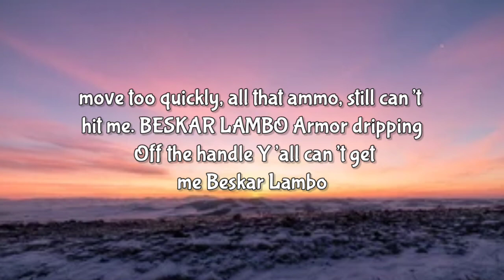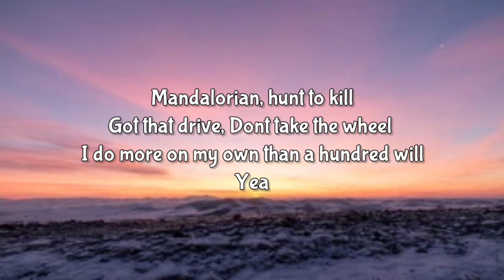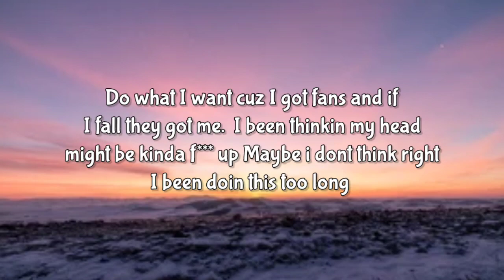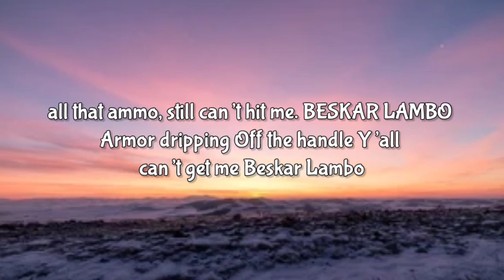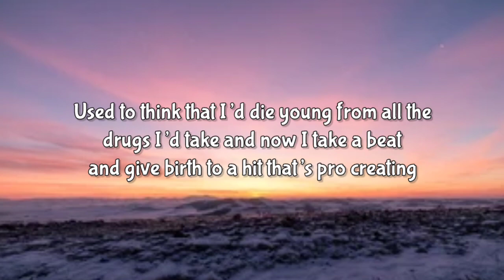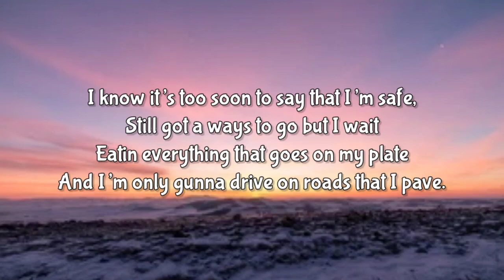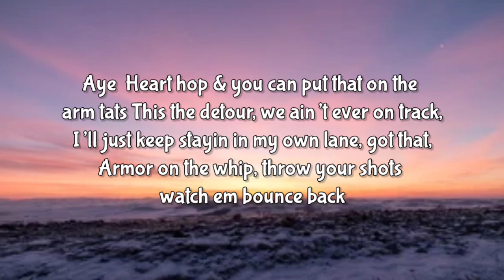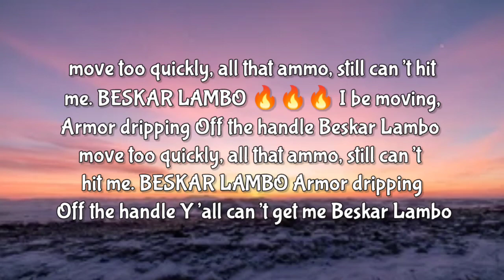EKOH - BESKAR LAMBO ( LYRICS )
move too quickly, all that ammo, still can’t hit me. BESKAR LAMBO 🔥🔥🔥
I be moving,
Armor dripping
Off the handle
Beskar Lambo

Armor dripping
Off the handle
Y’all can’t get me
Beskar Lambo

VERSE 1
S*** too real
They just think that I got lucky
Like all the things I’ve accumulated just happened for me
But I’ve been on the grind since days when I was broke and hungry I’d run in that convenience store like just keep that engine running.
Ew
Yall can hate but, i dont blame ya, i ain’t changed up,
While you care bout, gettin love from, all the greats b***, i became one.
I just say and write what I feel,
Mandalorian, hunt to kill
Got that drive,
Dont take the wheel
I do more on my own than a hundred will
Yea
Gas me up & they duplicate it thats carbon copy
Cameras out when I step on the stage that’s paparazzi
They wanting more guess im adored (a door) cuz they keep on knocking
Do what I want cuz I got fans and if I fall they got me.
I been thinkin my head
might be kinda f*** up
Maybe i dont think right
I been doin this too long
Maybe i just need to go and try to take a little ME time
Feelin like no one ever get me cuz I don’t ever fit into the box or fall into the design,
I don’t really know what is left to prove, but imma give a little more and then I’m throwin up the peace sign b***
I be moving,
Armor dripping
Off the handle
Beskar Lambo

Armor dripping
Off the handle
Beskar Lambo
VERSE 2
I know that everyone look at me differently aint nothin new,
Back in my element,
Keep it developing,
Every ingredient
Put in the stu,
All of the critics and rappers keep talking but don’t have a clue bout that life that I’ve had
I do what I do and it’s makin em mad
f*** all the politics, gimme the bag
I think I do what you wish you could and so you hate me,
Aye
If you knew where I really came from it’s so amazing
Aye
Used to think that I’d die young from all the drugs I’d take and now I take a beat and give birth to a hit that’s pro creating
I know that you wanted to,
But you could never win like this even if you had double YOU’s (W’s)
I made it from the bottom when everybody was sayin that no one would ever listen to anything I was goin thru,
I know it’s too soon to say that I’m safe,
Still got a ways to go but I wait
Eatin everything that goes on my plate
And I’m only gunna drive on roads that I pave.
Aye
Heart hop & you can put that on the arm tats
This the detour, we ain’t ever on track,
I’ll just keep stayin in my own lane, got that,
Armor on the whip, throw your shots watch em bounce back
I be moving,
Armor dripping
Off the handle
Beskar Lambo

Armor dripping
Off the handle
Beskar Lambo

lyricsPlease buy anything from this amazon link this is the only way I earn money , with your help I can continue uploading best song lyrics for you 🙏🙏🙏🙏🙏😘😘😘😘😘😘

I be moving,
Armor dripping
Off the handle
Beskar Lambo